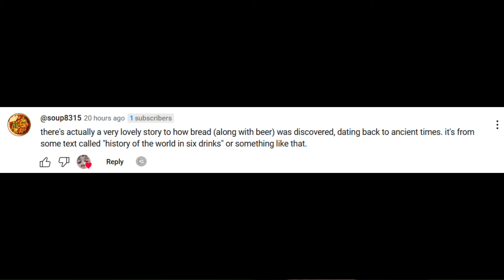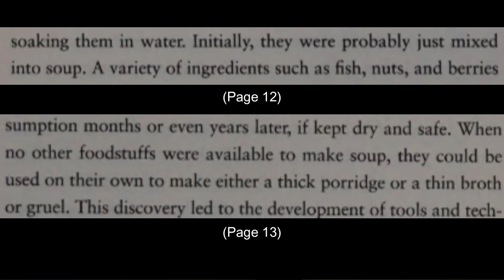How Bread was ACTUALLY invented (with soup)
The Book Referenced In The Video:
(read pages 12 and 13)